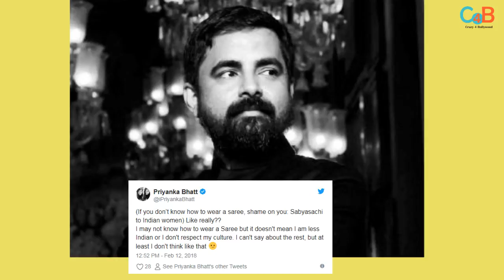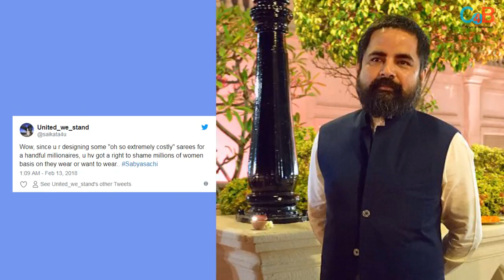Fashion Designer Sabyasachi Shocking Remark on Women!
Fashion Designer Sabyasachi remark on women is quite shocking!